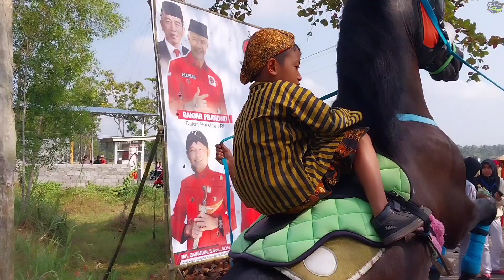Karnaval Desa Krandegan Kecamatan Bayan Kabupaten Purworejo Jawa Tengah